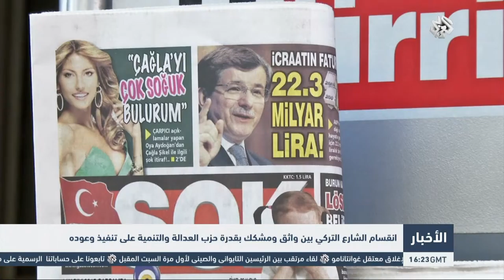التلفزيون العربي | انقسام الشارع التركي بين واثق ومشكك بقدرة حزب العدالة والتنمية على تنفيذ وعوده